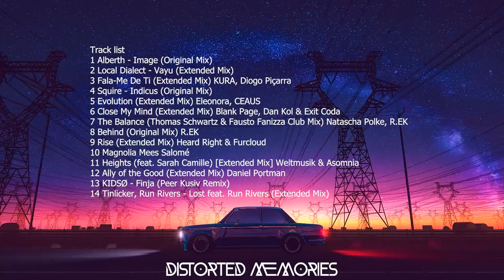Reboot Vol 21 | Melodic Techno Club Mix | DJ set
New episode of Reboot Memory takes you on a melodic journey no matter where you are listening to it!
Tracklist:
1 Alberth - Image (Original Mix)
2 Local Dialect - Vayu (Extended Mix)
3 Fala-Me De Ti (Extended Mix) KURA, Diogo Piçarra
4 Squire - Indicus (Original Mix)
5 Evolution (Extended Mix) Eleonora, CEAUS
6 Close My Mind (Extended Mix) Blank Page, Dan Kol & Exit Coda
7 The Balance (Thomas Schwartz & Fausto Fanizza Club Mix) Natascha Polke, R.EK
8 Behind (Original Mix) R.EK
9 Rise (Extended Mix) Heard Right & Furcloud
10 Magnolia Mees Salomé
11 Heights (feat. Sarah Camille) [Extended Mix] Weltmusik & Asomnia
12 Ally of the Good (Extended Mix) Daniel Portman
13 KIDSØ - Finja (Peer Kusiv Remix)
14 Tinlicker, Run Rivers - Lost feat. Run Rivers (Extended Mix)